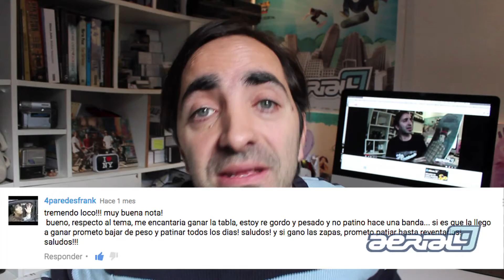SORTEO ZAPAS SEX WAX & TABLA SKATE SLP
Ganadores del Concurso zapatillas Sex Wax y tabla skate !